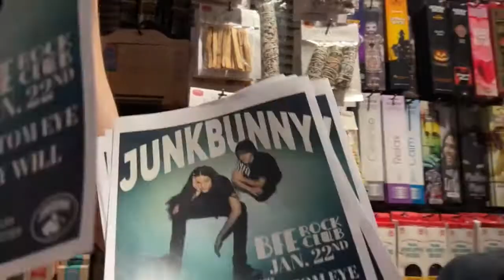Giant Teddy Bear Prank in Public! (Part 2) [MUST WATCH!!]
Thanks so much for 100 views on the last video!! So we had to come back with a part 2!
DBE taking over The Woodlands mall in a giant bear suit.

YERRR